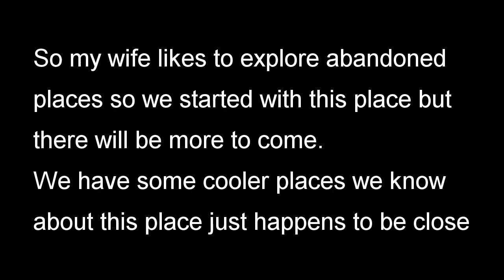Burned Down House and Creepy Barn.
Exploring an old abandoned farm untouched for decades